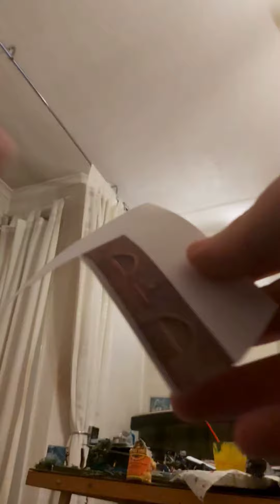Part.1-Making the n gauge replica of universal hogwarts hogmeads station(THE PLATFORM WALL) 26.3.21